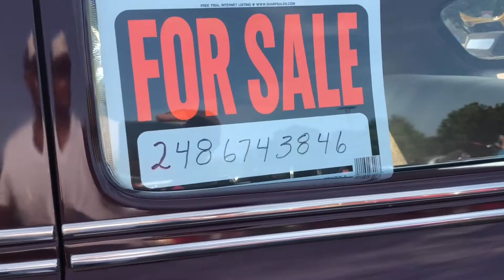BONUS FILM. HELLCAT VS STOCK